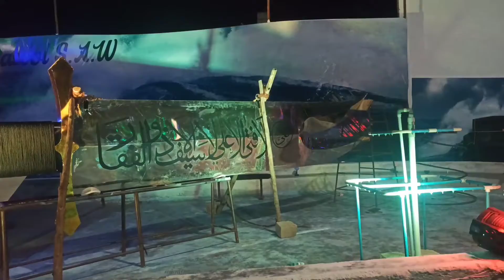Jashan e eid milad un nabi 09-10-2022//Davangere//Celebrated//juloos2022